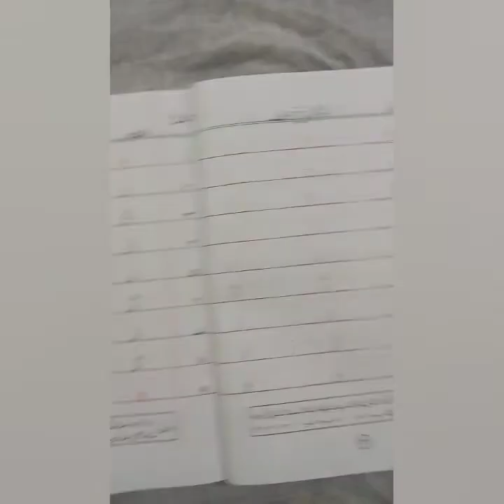URDU PREP WEEK 2 DAY 3